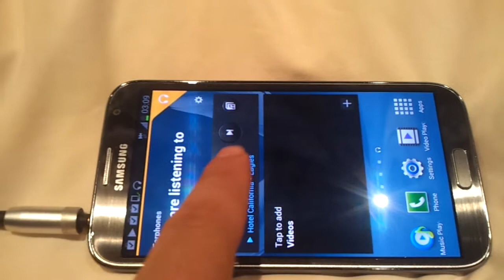samsung galaxy note 2 music on insert phones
A part of my review